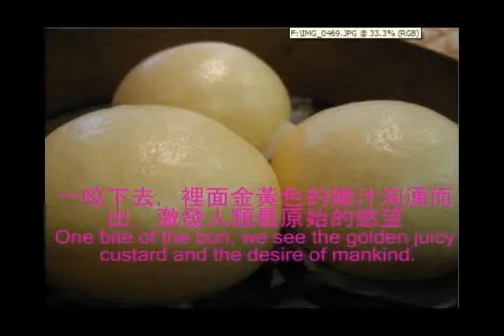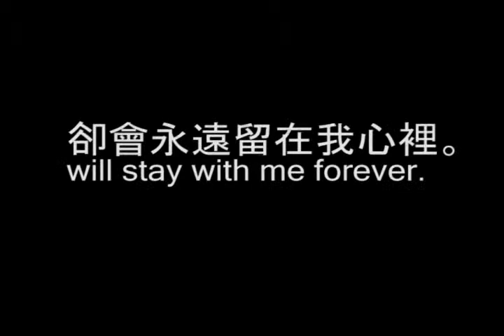超人打怪獸 (short version)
pop cult video